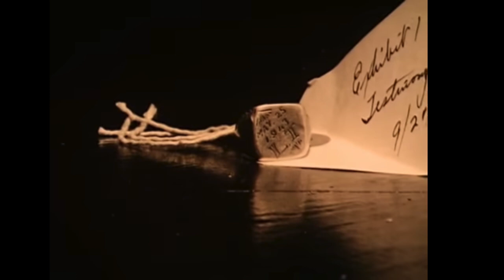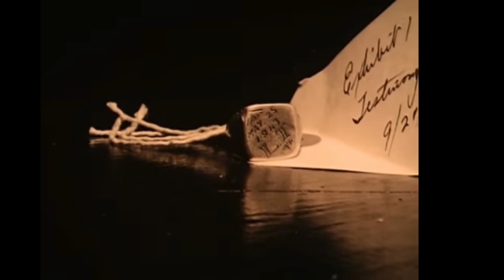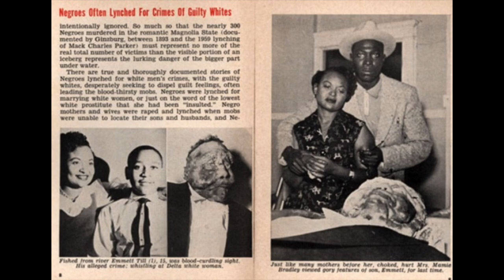The shocking story of approved killing in Mississippi -The Emmett Till case changed American history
Emmett Till, a 14-year old Black youth, was murdered in August 1955 in a racist attack that shocked the nation and provided a catalyst for the emerging civil rights movement. A Chicago native, Till was visiting relatives in Money, Mississippi, when he was accused of harassing a local white woman.
Emmett Till's murder was a spark in the upsurge of activism and resistance that became known as the Civil Rights movement. The sight of his brutalized body pushed many who had been content to stay on the sidelines directly into the fight
Sources used to collect this information include various public news sites, interviews, court documents, FB groups dedicated to the case, and various news channel segments. This video is for educational and entertainment purposes.When quoting statements made by others, they are strictly alleged until confirmed otherwise. Please remember my videos are my independent opinion and to always do your own research.